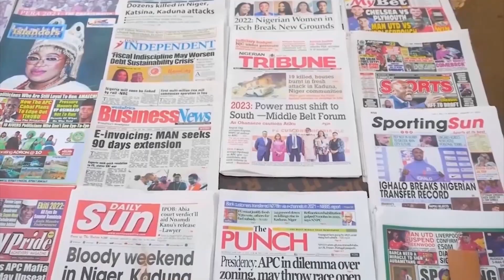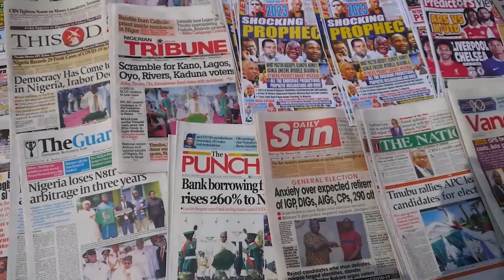Vision 2050? Palliative!! Mixed Reactions Trail NLC Protest.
Watch as Nigerians share their thoughts, opinions and experiences on Government promises and visions from Vision 2000 to the newly proposed Vision 2050.
YOUR TAKE brings to life all the MIXED REACTIONS OF NIGERIANS FROM THE NEWSPAPER STAND TRIAL NLC PROTEST.